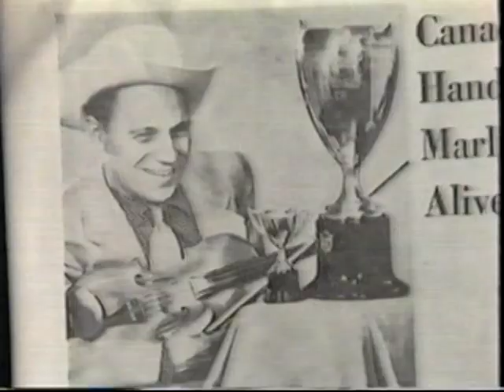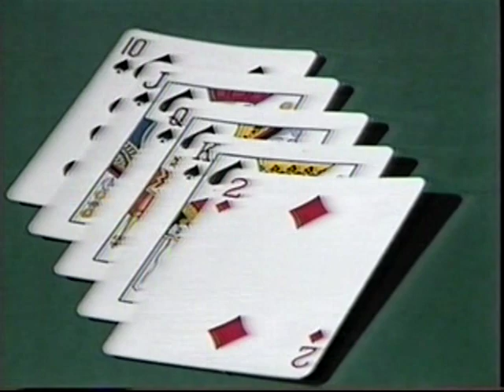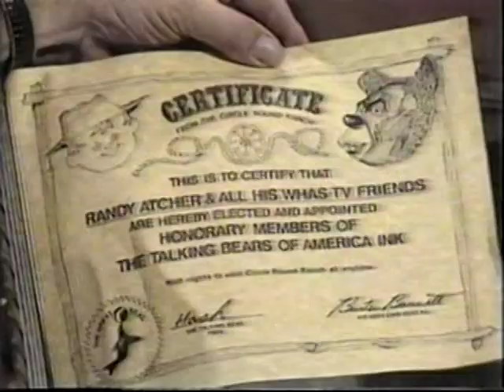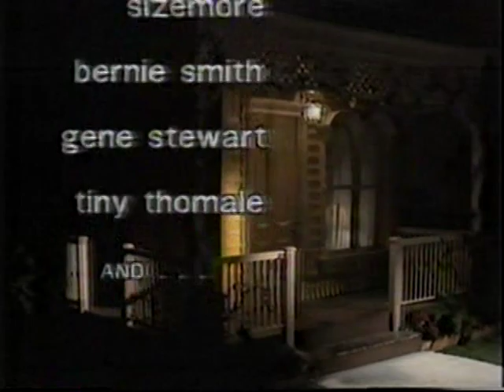Hayloft Hoedown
Hayloft Hoedown reunion aired on WHAS-TV in 1980.  Features Randy Atcher, "Cactus" Tom Brooks, the Red River Ramblers and a host of others.